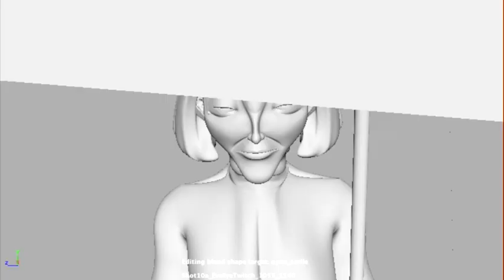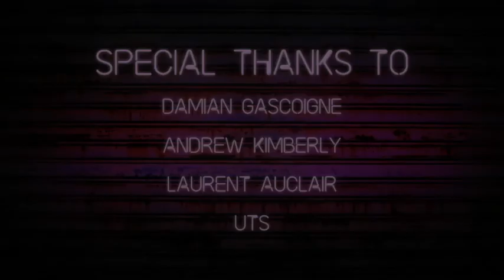Faces Project Demo- WillowroamVA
Thanks to Rebecca & Yashica
Fall 2020